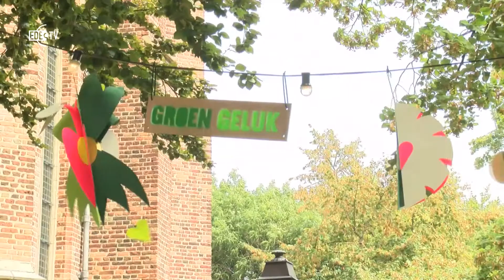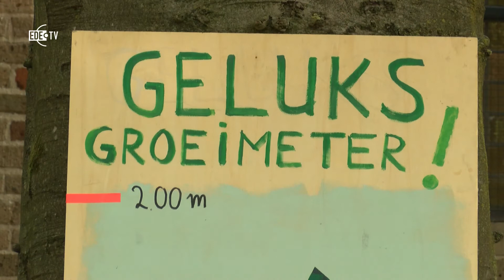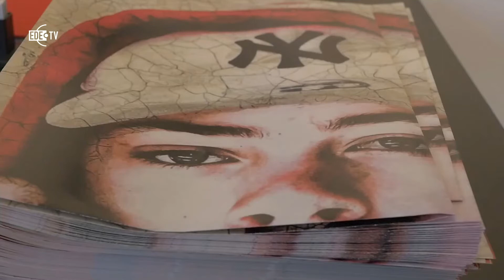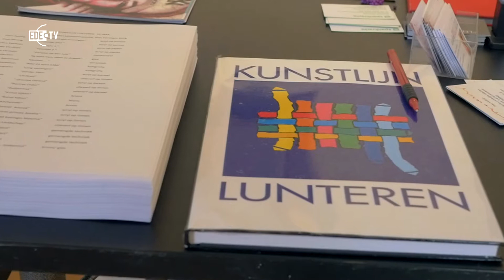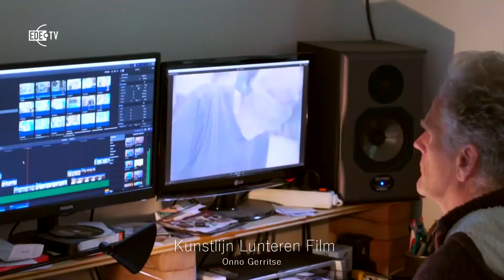Groen geluk en de Jubileumexpositie 'De Tijd Vliegt' van Kunstlijn Lunteren (Mooi Zo! 29-10-2018)